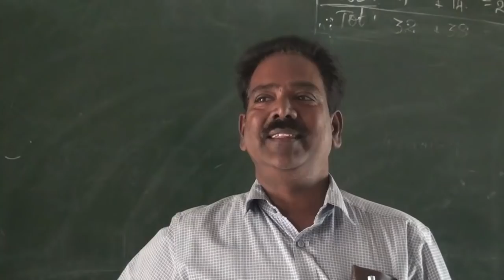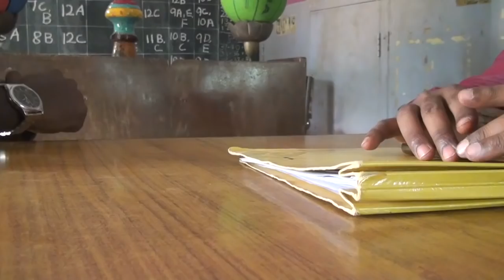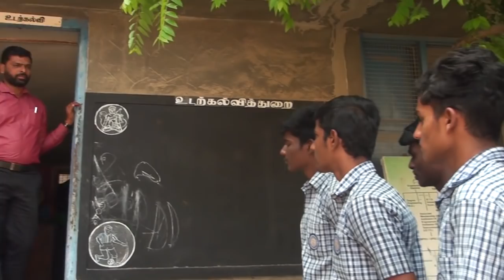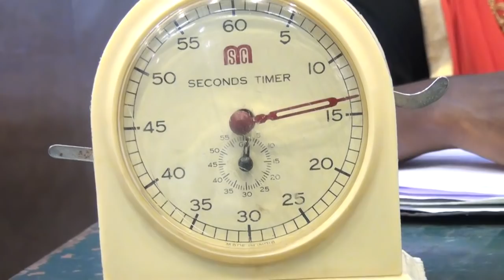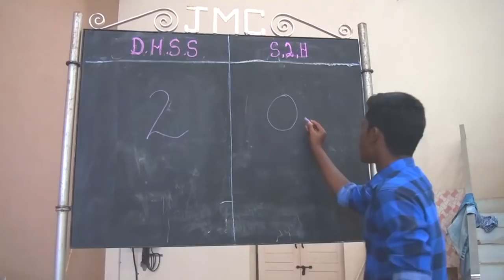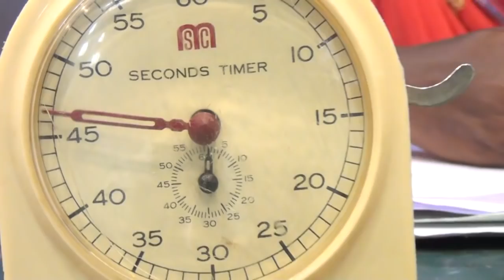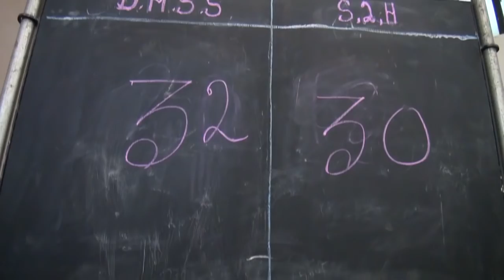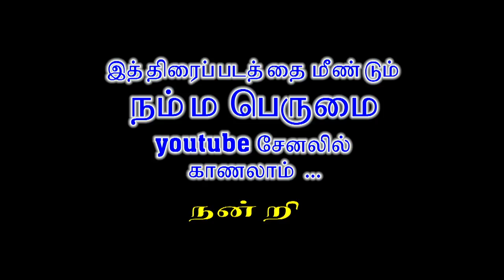OTTAM 2 SHORT FILM (BASKET BALL GAME FILM) DIRECT BY S.A.GEORGE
THIS MOVIE DESCRIBE ABOUT GOOD AND BAD PERSONS VIEW ABOUT GAME, THIS IS ONE OF THE BEST ATTEMPT, BECAUSE SO MANY REAL TEACHERS AND STUDENTS ACT IN THIS FILM, MOST IMPORTANT MESSAGE OF THE FILM IS " CHEATING MIND NEVER WIN " .